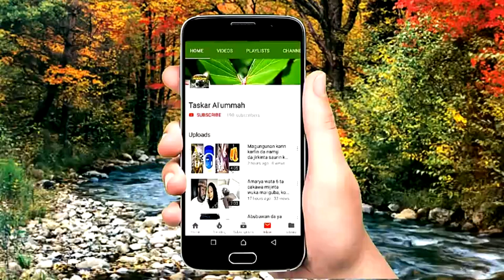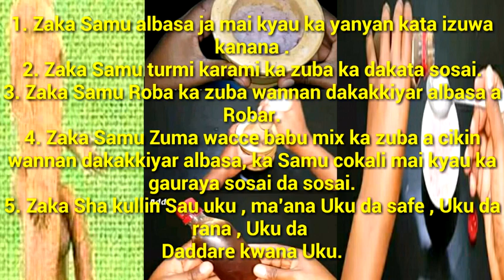Karfin maza arumgumin zaki(Man Power)